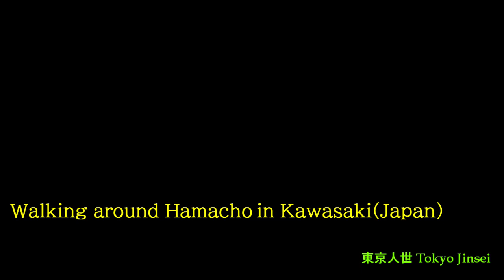No.807番外編/神奈川県 川崎市 川崎区・浜町のテーマThe theme music of Hamacho in Kawasaki(Japan)・東京人世TokyoJinsei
The theme music of Hamacho in Kawasaki(Japan)

昭和レトロな街 神奈川県 川崎市 川崎区浜町 をスポットに当てました。
浜町は、川崎区の南西部に位置し、北東に桜本、南東に浅野町、南西に南渡田町、西に鋼管通、北西に追分町、北に大島と接している。

●浜町を解説
町内にある セメント通り は、セメント工場の労働者の通勤道路であったことに由来し、周辺は朝鮮料理店や韓国食材の店が集まるコリア・タウンを形成する。

浜町の感想/５段階
昭和レトロ★★★★★
懐かしさ　★★★★★
怪しさ　　★★★★★
お勧め度　★★★★★
歩き甲斐　★★★★★

曲 のタイトル（仏が丘）